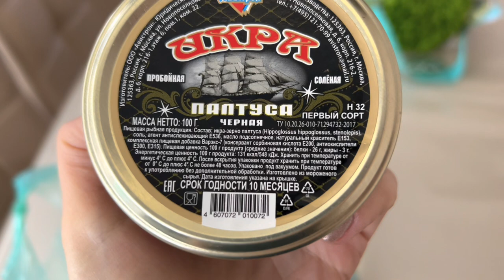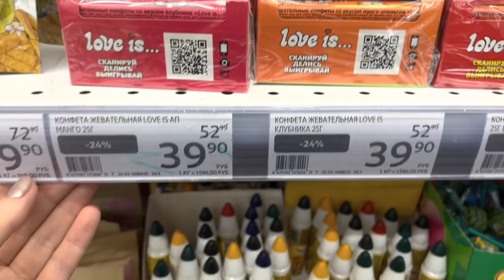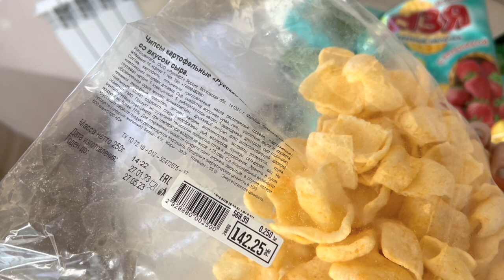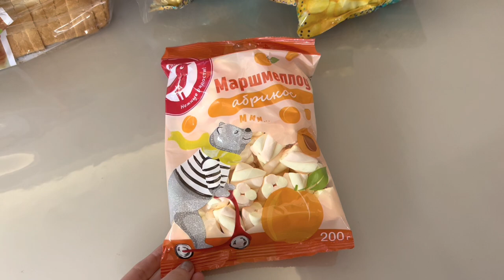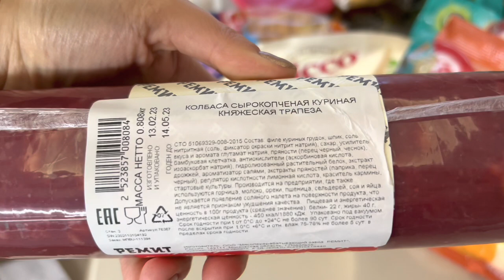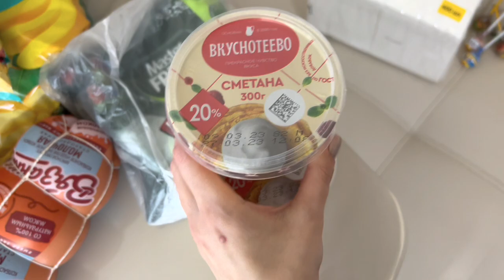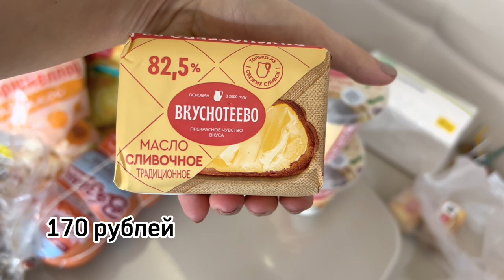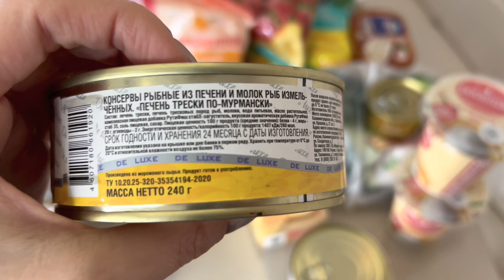⚡️⚡️⚡️АШАН!!! ⚡️⚡️⚡️Закупка продуктов! Что купили на 7500 рублей!